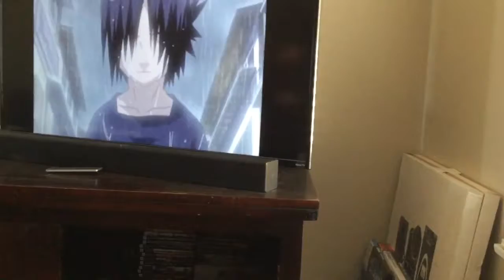SASSuke (I’m alive )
So...filler video? I guess I haven’t uploaded for a bit, and now I’m in CA with my dad. :)